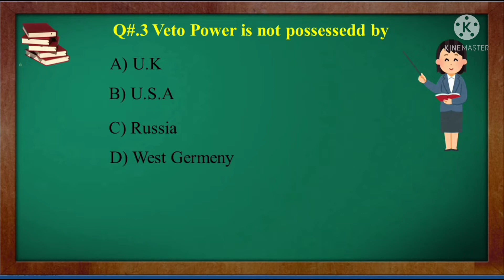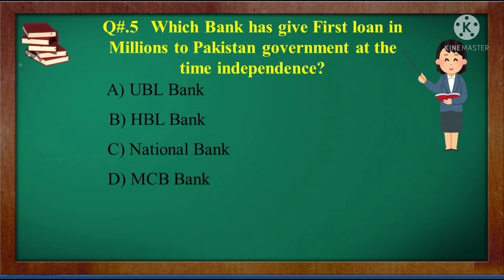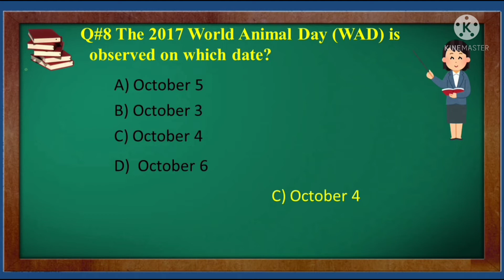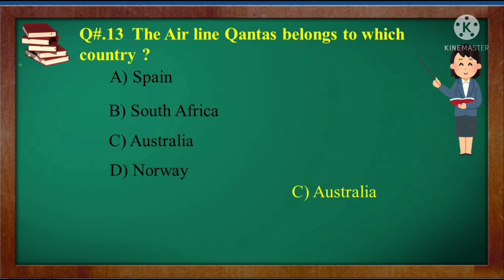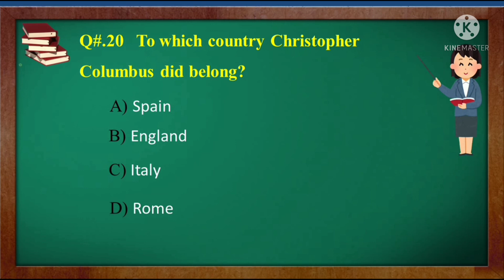world general knowledge mcqs questions